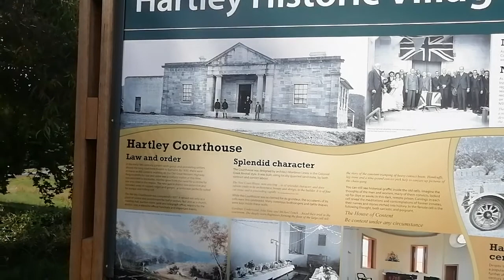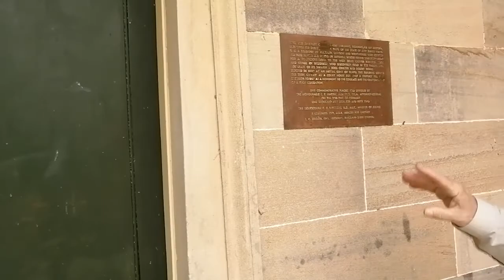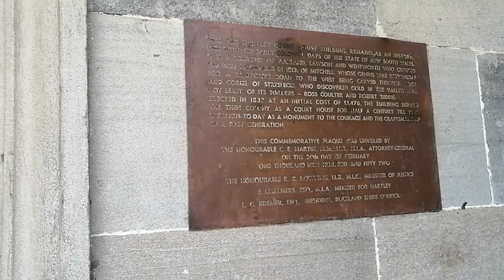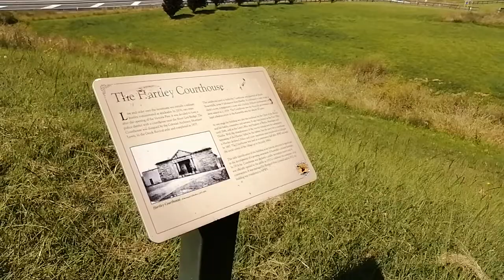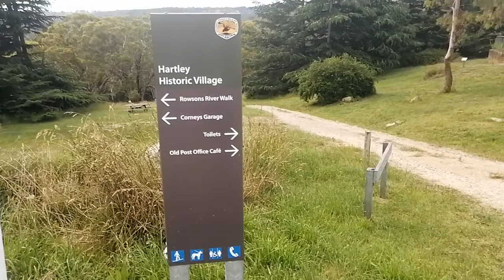Part 1-Exploring New South Wales Australia/Trip to Lake Wallace Camping site/big tent setup